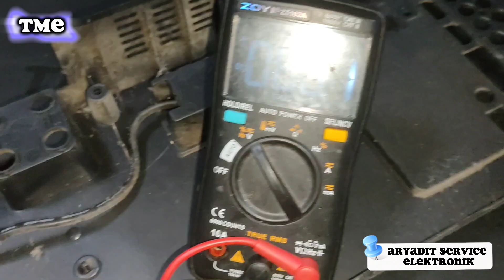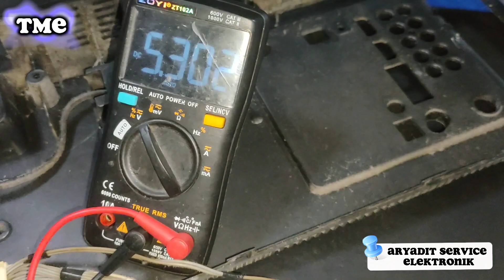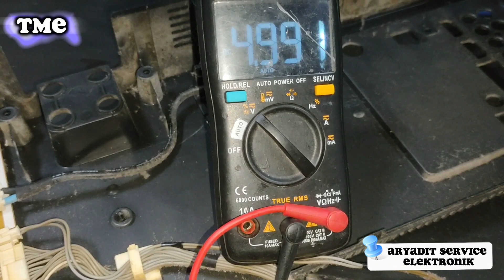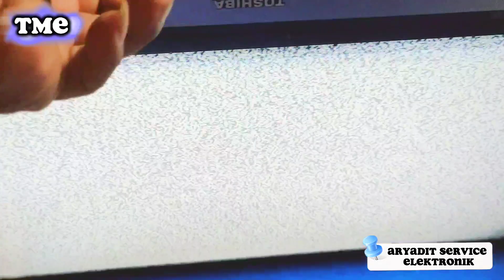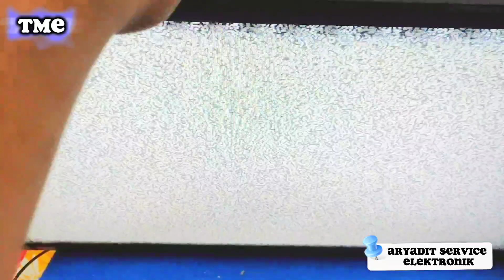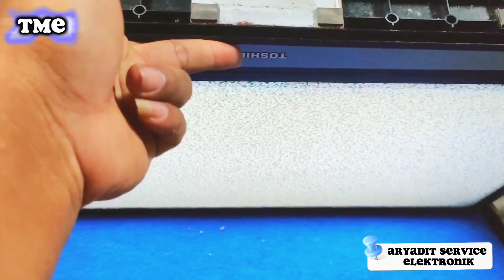Hanya dengan 1 resistor ⁉️ memperbaiki TV LED Toshiba mati total || Toshiba LED TV is totally dead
Toturial cara memperbaiki TV LED Toshiba
32pb201ej yang mengalami kerusakan mati total...
Hanya dengan alat 1 buah resistor tv berhasil hidup kembali seperti sediakala
penasaran gimana caranya saudaraku??

🔴JIKA ILMU INI BERMANFAAT BAGI ANDA..APABILA BERKENAN MENYISIHKAN SEDIKIT DONASI GUNA UNTUK PERKEMBANGAN CHANNEL KAMI DAN MEMBANTU SAUDARA KITA YANG MEMBUTUHKAN ULURAN TANGAN KITA 🙏🙏

🔴➡️ DANA...085247113571
🔴➡️ GOPAY...085247113571

TERIMA KASIH ATAS SUPORT DAN DUKUNGAN NYA KEPADA CHANNEL KAMI..SEMOGA ALLAH SWT MEMBERIKAN KESEHATAN KELANCARAN URUSAN DUNIA DAN AKHIRAT...
AAMIIN AAMIIN AAMIIN YAA ALLAH 🤲🤲

OJO LALI YO GUYSSS